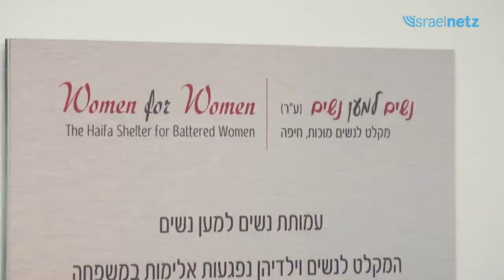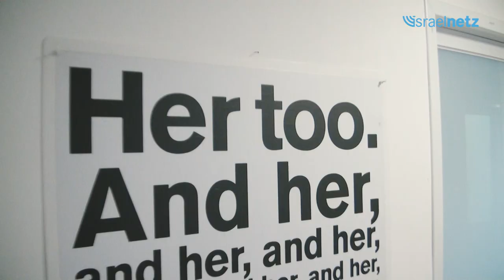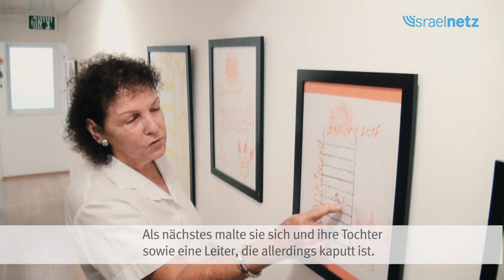Erstes Frauenhaus Israels: „Frauen für Frauen“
Das erste Frauenhaus in Israel wurde vor 40 Jahren in Haifa gegründet. Frauen jeder Ethnie oder sozialen Stellung können dort Hilfe bekommen, etwa wenn sie zu Hause Gewalt erfahren. Die Vorsitzende des Vereins „Frauen für Frauen“, Idit Malamod, hat uns die Räumlichkeiten in Haifa gezeigt.